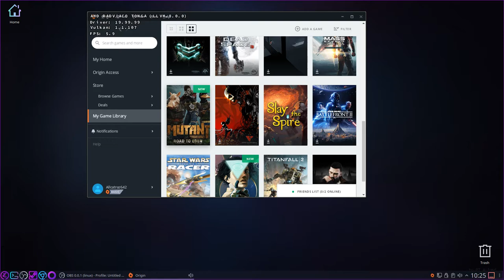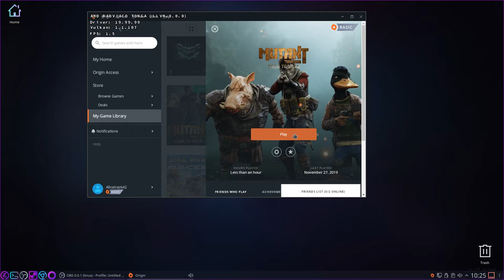Mutant Year Zero: Road to Eden - Kubuntu 18.04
Kubuntu 18.04
R9 380X
12 GB RAM
I5 3550

Mutant Year Zero: Road to Eden is a turn-based tactical role-playing video game developed by Swedish studio The Bearded Ladies and published by Funcom. Based on the tabletop role-playing game Mutant Year Zero, the game was released for Microsoft Windows, PlayStation 4 and Xbox One in December 2018. A Nintendo Switch version of the game was released on July 30, 2019.